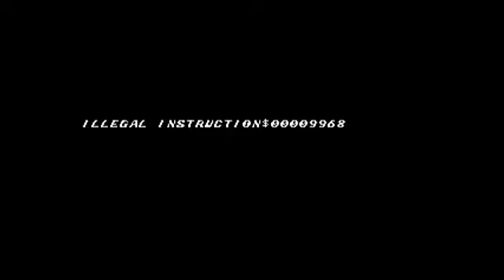This is an normal Sonic 3 Video.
yes :)

btw thanks to silvagunner for some of the music